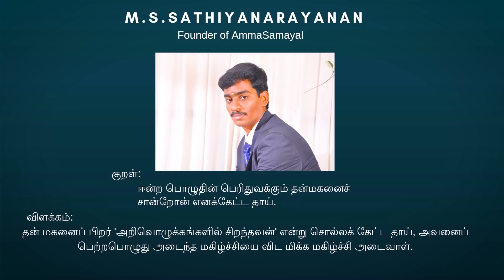குடும்பத்தோட கொண்டாட்டம்😍 |ENJOYING WITH MY FAMILY VLOG|CRACKERS BURSTING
Address:
bijili, Vadamalapuram Aathu Paalam, Viruthunagar Road,
Sivakasi, Tamil Nadu 626130.